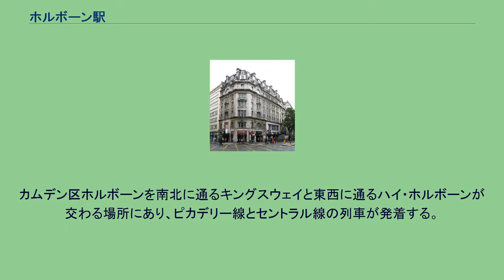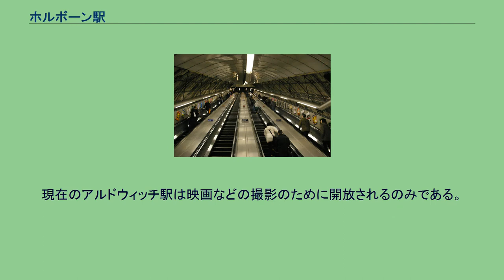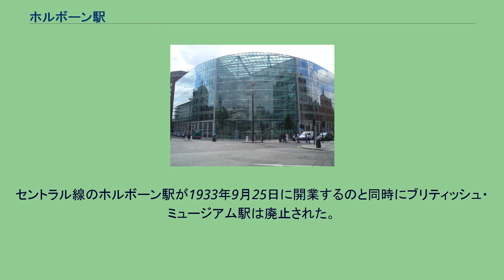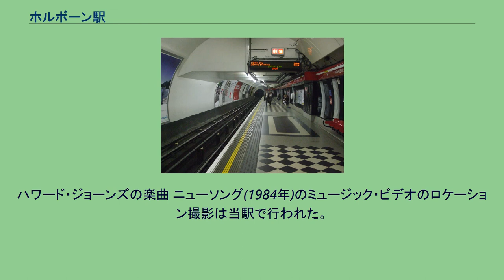ホルボーン駅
ホルボーン駅もしくはホウバン駅 (ホルボーンえき、英語: Holborn station、[ˈhoʊbərn]) は、ロンドン都心部のロンドン地下鉄の鉄道駅である。
カムデン区ホルボーンを南北に通るキングスウェイと東西に通るハイ・ホルボーンが交わる場所にあり、ピカデリー線とセントラル線の列車が発着する。
ピカデリー線ではコヴェント・ガーデン駅とラッセル・スクウェア駅の間、サークル線ではトテナム・コート・ロードとチャンスリー・レーンの間にある。
大英博物館の最寄り駅で、プラットホームには博物館の所蔵物のポスターが貼られている。
駅の入口はキングスウェイとハイ・ホルボーン沿いにある。
トラベルカード・ゾーン1に含まれる。
ホルボーン駅は1906年12月15日に、グレート・ノーザン・ピカデリー・アンド・ブロンプトン鉄道（GNP&BR, 現在のピカデリー線にあたる）が開業した。
当時の駅名は「ホルボーン（キングスウェイ）」（Holborn (Kingsway)）といった。
駅のさらに地下にはセントラル・ロンドン鉄道（CLR, 現在のセントラル線）が通っていたが、当時はセントラル線の方にはこの場所に駅がなく、250メートル西に「ブリティッシュ・ミュージアム駅」があった。
当初予定されていたホルボーン駅とストランド駅（後のアルドウィッチ駅）を結ぶアルドウィッチ支線（Aldwych branch）は建設の遅れで1907年11月30日になりようやく開通した。
ほんの一駅の間をシャトル運行するこの路線は当初より乗客が少なく、第二次大戦時には一時的に廃止され路線全部が防空壕と化し、戦後も平日のラッシュ時のみ運転されるような状態が続き、ついに1994年に廃止された。
現在のアルドウィッチ駅は映画などの撮影のために開放されるのみである。
ホルボーン駅にあったアルドウィッチ支線用のホームは、ロンドン地下鉄による新型の案内用サインや広告システムの設置テストに使用されている。
ホルボーン駅の地下を走るCLRのトンネルを工事で拡大し、両線の間の乗換駅を作る案は1913年より具体化したが、第一次世界大戦勃発で実現しなかった。
1930年代初頭にロンドン各地の地下鉄駅が近代化されたのと同じ時期にホルボーン駅も近代化され、駅出口はモダニズム様式にデザインし直され、セントラル線に新設されたプラットフォームから地上へは長大なエスカレーターで結ばれた。
セントラル線のホルボーン駅が1933年9月25日に開業するのと同時にブリティッシュ・ミュージアム駅は廃止された。
1980年7月9日13時28分、セントラル線のホルボーン駅では、西行きホームで停車中だった13時17分発の電車に別の電車が追突する事故が起こり、乗客20人と運転士1人が負傷した。
ハワード・ジョーンズの楽曲 ニューソング(1984年)のミュージック・ビデオのロケーション撮影は当駅で行われた。
^ “Report on the Collision that occurred on 9th July 1980 at Holborn Station on the Central Line of London Transport Railways”. Railways Archive. 2019年10月7日閲覧。